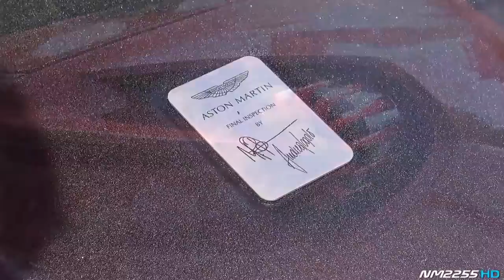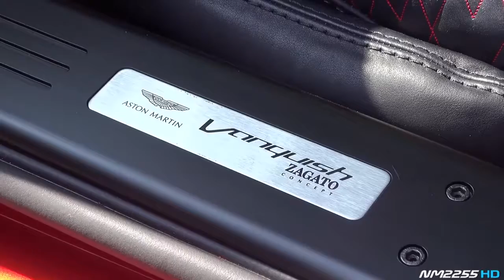622 Aston Martin Vanquish Zagato Concept LOUD Sound Hard Revs & Driving!